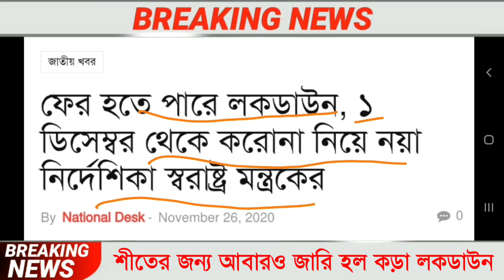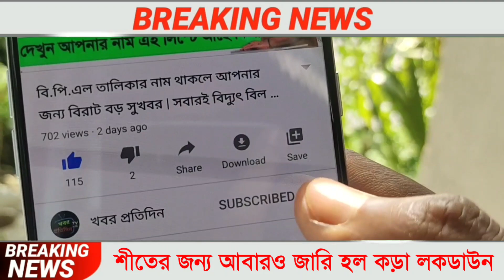ডিসেম্বর মাসে আবার লকডাউন | শীতকালে করোনার প্রকোপ বাড়বে বললো CM Mamata | West Bengal Lockdown News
ডিসেম্বর মাসে আবার লকডাউন | শীতকালে করোনার প্রকোপ বাড়বে বললো CM Mamata | West Bengal Lockdown News Today Live আগামী নভেম্বর মাসেও রাজ্যে সম্পূর্ন লকডাউন ঘোষণা মুখ্যমন্ত্রী মমতা?

ডিসেম্বর মাসের লকডাউন,
লকডাউন লিস্ট,
কি কি বার লকডাউন,
লকডাউন তারিখ,
কোন কোন দিন লকডাউন,
ডিসেম্বর মাসে লকডাউন,
ডিসেম্বর মাসের লকডাউন এর লিস্ট,
ডিসেম্বর মাসে কবে কবে লকডাউন,
West Bengal Weekly Lockdown Date Change List, # OctoberLockdown
ডিসেম্বর মাসের লকডাউন
ডিসেম্বরমাসে কবে কবে লকডাউন
কবে কবে লকডাউন আছে।
ডিসেম্বর মাসের লকডাউন লিস্ট।
ডিসেম্বর মাসের লকডাউন তারিখ।
লকডাউন তারিখ।
mamata Banerjee latest news today live.
কি কি বার লকডাউন  ডিসেম্বর মাসে।
November mase kobe kobe lockdown.
লকডাউন লিস্ট
September LockDown News.

ফের West Bengal এ LockDown দিন বদল, নভেম্বরে লকডাউন নতুন করে ঘোষণা রাজ্য সরকারের

ক্যালেন্ডারে টেকনিক্যাল মিসটেক হয়েছিল Final Lockdown Date নতুন করে ঘোষণা CM Mamata Banerjee র

District Wise Affected Areas (Containment Zones) And Buffer Areas In West Bengal

November Lockdown West Bengal News.
Kolkata Containment Zones Name List.
kolkata
md
kolkata lockdown news.
bengali live video.
bengali news today.
lockdown last date in west bengal.
lockdown kolkata.
lockdown news in west bengal.
ujwala yojana.
complete lockdown in west bengal.
mamata banerjee.
Lockdown
gas rate.